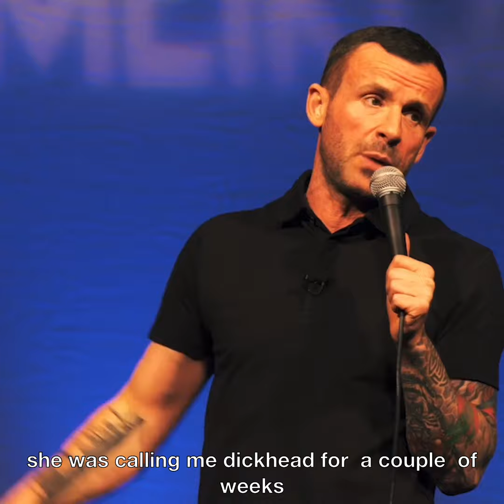Gary Meikle | Ball cupping